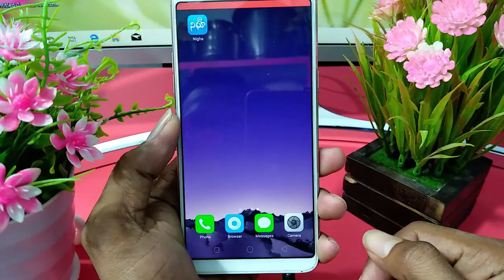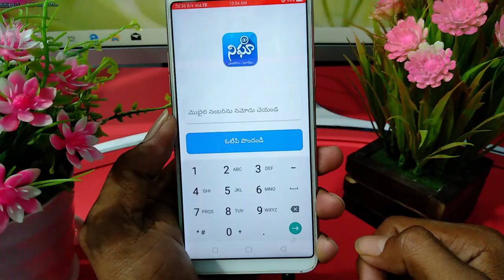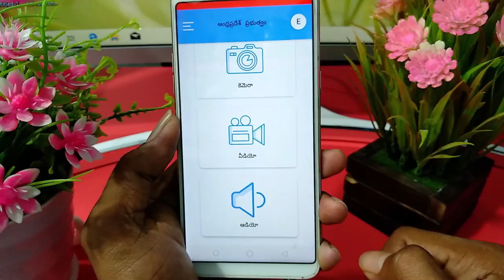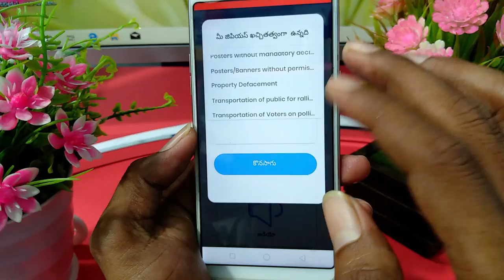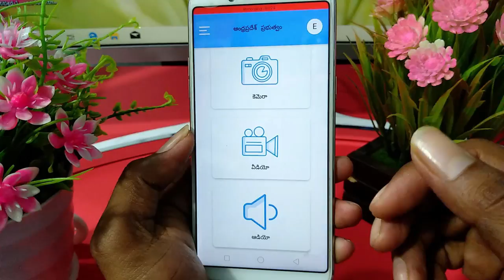How to Complaint on Malpractices Elections in Andhra Pradesh 2020